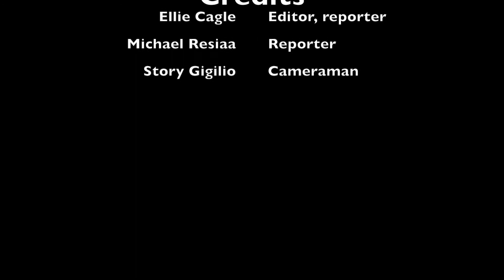LOLHS Renovation Update 9-27-17